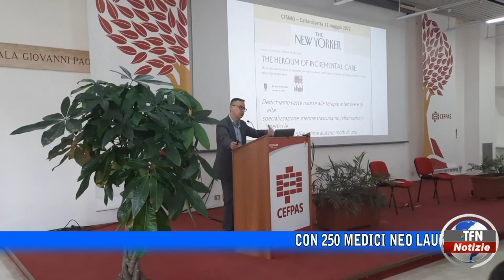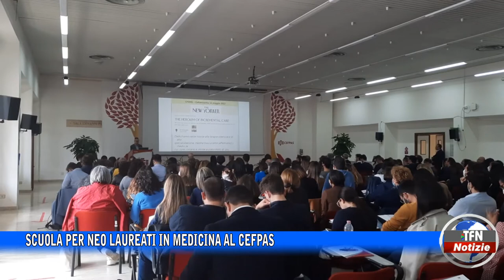Caltanissetta - Scuola per neo laureati in medicina al Cefpas